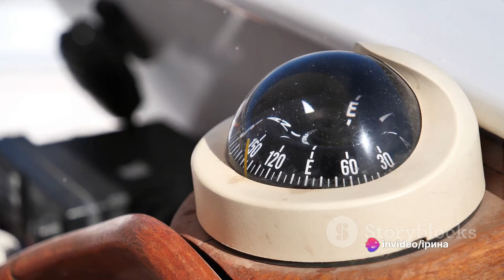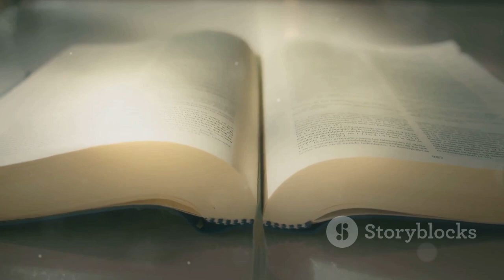5 Inventions that Revolutionized Our World (приклад генерації відео штучним інтелектом)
In this captivating video, join us as we delve into the fascinating world of innovation and uncover the five extraordinary inventions that have revolutionized human history! From ancient marvels to modern-day breakthroughs, these game-changing creations have forever shaped the way we live, work, and interact. Discover how these inventions continue to influence our daily lives and marvel at the incredible progress humanity has made. Prepare to be amazed and inspired by the stories behind these transformative inventions! Together, let's celebrate the awe-inspiring impact of these inventions on our world.
OUTLINE:
00:00:00
The Dawn of Change
00:00:32
The Wheel - The Start of a Revolution
00:01:03
The Compass - Guiding Humanity
00:01:33
The Printing Press - Spreading Knowledge
00:02:05
The Internet - Connecting the World
00:02:36
AI - The Future is Here
00:03:06
Conclusion